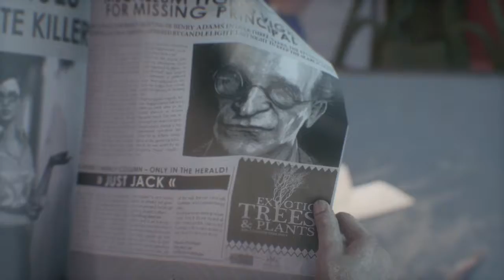Mike Daniels Plays Arkham Knight EP1: I'm Batman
Join me as I start my Arkham Knight series.